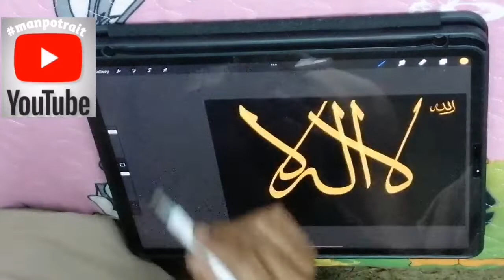calligraphy khat study using Procreate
Sudah tua baru dpt belajar